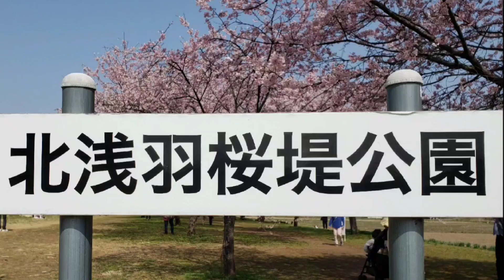ドローン空撮/Drone Video 綺麗な満開の寒桜風景をお楽しみください🌸🌸🌸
⭐Miracle Drone Channelから新チャンネル名 ミラクルドローンTVに改名しました！

最後までご視聴して頂けましたら凄く嬉しいです。

⭐他の癒し系空撮動画もご視聴してくださいね♪
☆森高千里 『渡良瀬橋』の曲と共に🎵

☆アリス 『今はもうだれも』の曲と共に🎵

☆鎌北湖紅葉風景空撮動画
　　  さらば紅葉の時
Beihu autumn leaves scenery aerial video

⭐Japanese flowers 🌸 Sakura 🌸🌸🌸
★埼玉県坂戸市『北浅羽桜堤公園』満開の寒桜🌸
★寒桜並木🌸の管理に携わる坂戸市役所職員の方々に、綺麗な満開の寒桜🌸を提供してくださいまして感謝しております😃
★埼玉県坂戸市内を流れる清流越辺川沿いに総延長 1.2 kｍ にわたり、約 200 本の『安行寒桜🌸』の桜並木🌸が植樹されています。とても素敵なロケーションでした😃✌️
綺麗な寒桜ありがとう 🌸 🌸 🌸
★撮影空域の後方には高圧電線が近くにあり、色々な画角の飛行は出来ず、シンプル動画となっておりますのでご了承願います。
★田畑の農家さん💕撮影のご協力ありがとうございました🎶今年も美味しいお米の豊作をお祈りしております😃

(補足)
・機種 : Mavic Air2
・全国飛行禁止空域の飛行、目視外飛行、夜間飛行、30m未満飛行を国土交通省航空局長から承認され許可を取得しております。
・ドローンでの空撮を公園敷地内及び、公園真上の上空を飛行させないことの件を管轄する市役所にお伝えしております。
・被写体距離の確保並びに、安全を図って空撮を致しました。
・オープニングの桜画像等はビデオカメラで撮影した画角を採用しております。

⭐Miracle Drone Channel has been renamed to Miracle Drone TV!

 I would be very happy if you could watch it until the end.

 ⭐Japanese flowers 🌸 Sakura 🌸🌸🌸
 ★Sakado City, Saitama Prefecture "Kita Asaba Sakurazutsumi Park" Winter cherry blossoms in full bloom 🌸
 ★I would like to express my gratitude to the staff of Sakado City Hall who are involved in the management of Kanzakura Namiki🌸 for providing us with beautiful Kanzakura in full bloom 😃
 ★Approximately 200 "Angyo Kanzakura" cherry trees 🌸 have been planted along the clear Koshibe River, which flows through Sakado City, Saitama Prefecture, for a total length of 1.2 km.  It was a very nice location 😃✌️
 Thank you for the beautiful cold cherry blossoms 🌸 🌸 🌸
 ★Please note that there are high-voltage power lines behind the shooting airspace, so it is not possible to fly with various angles of view, and the video is simple.
 ★ Farmers in the fields 💕 Thank you for your cooperation in shooting 🎶 We wish you a good harvest of delicious rice this year too 😃

(supplement)
 ・Model: Mavic Air2
 ・We have obtained permission from the Director-General of the Civil Aviation Bureau of the Ministry of Land, Infrastructure, Transport and Tourism for flights in national flight bans, flights beyond visual line of sight, night flights, and flights less than 30m.
 ・We have informed the city hall that has jurisdiction over the issue of not allowing aerial photography with a drone to fly within the park grounds or directly above the park.
 ・We took aerial shots by ensuring the distance to the subject and ensuring safety.
 ・The angle of view taken with a video camera is used for the opening cherry blossom image.